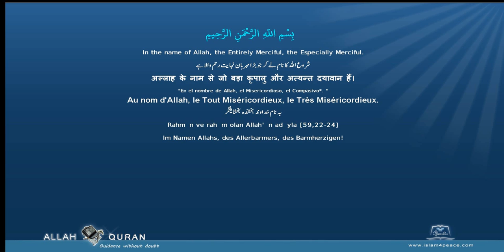Quran Urdu Translation 105 الفيل Al Fil The ElephantMeccan Islam4Peace com 2014